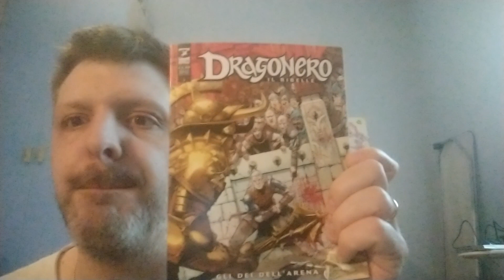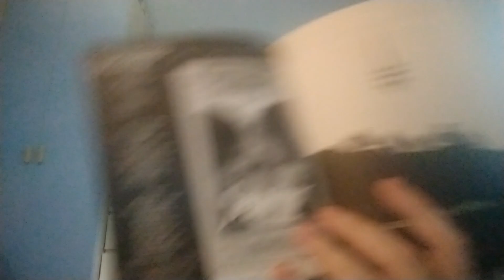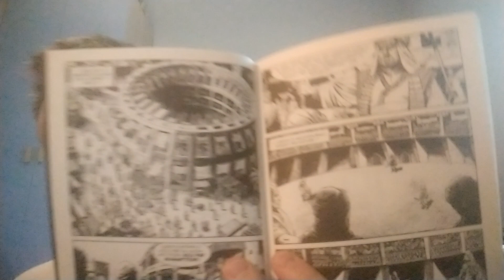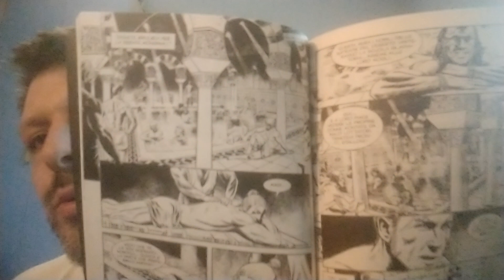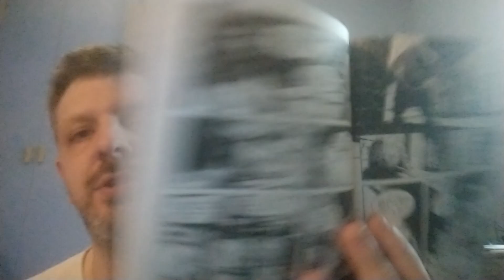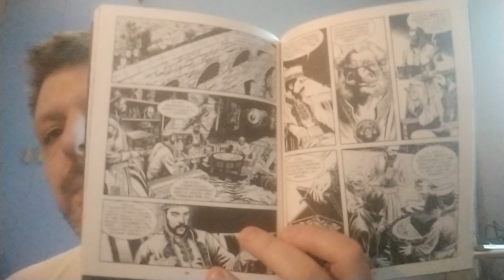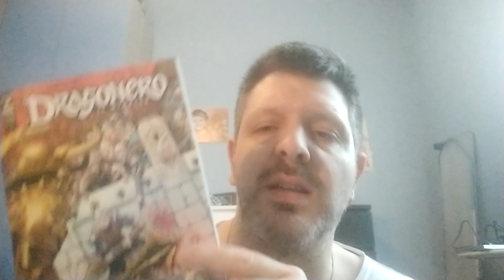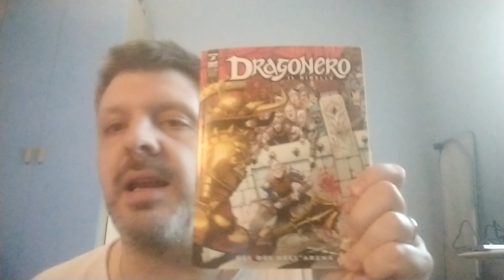RECENSIONE DRAGONERO IL RIBELLE 5"gli dèi dell'arena"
Piccola introduzione. e poi DRAGONERO.